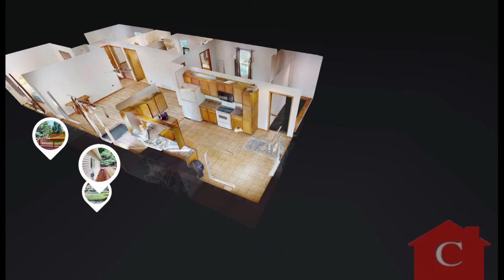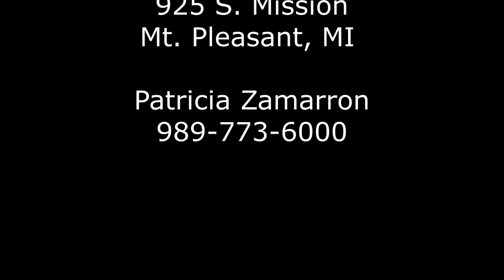7492 E Townline Rd